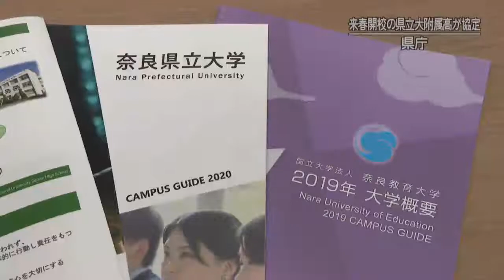20200331-02 来春開校の県立大附属高が大学と協定結ぶ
来年春の開校をめざす県立大学附属高校が、県内の大学と教育面での連携協定を結びました